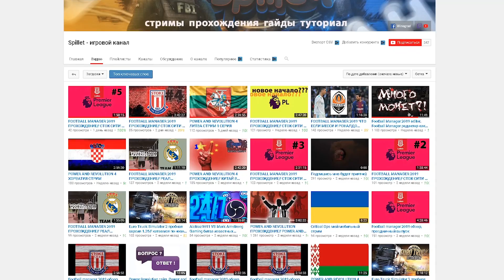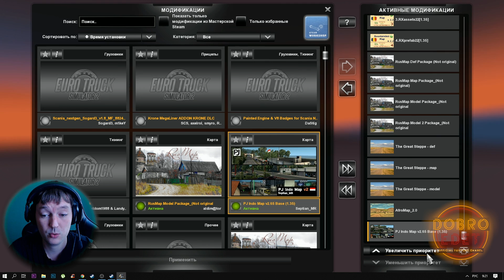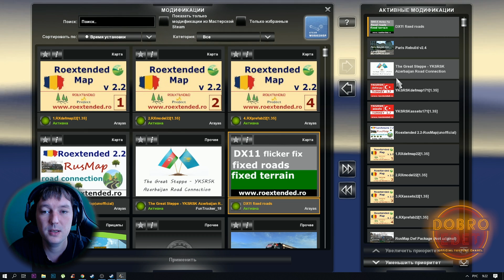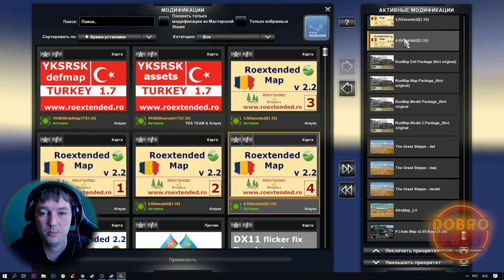✅СБОРКА 7 КАРТ ETS2 1.35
✅СБОРКА 7 КАРТ ETS2 1.35 для Euro Truck Simulator 2 1.35

✅Spillet - игровой канал (Поддержи активно развивающийся молодой канал)
В данном видео я показываю как подключить связку из 8 карт (ТРЕБУЮТСЯ ВСЕ ДЛС!) ПОДДЕРЖКА DX11!

●РУСМАП 1.9.0 ( не авторское обновление)
●ВЕЛИКАЯ СТЕПЬ( Казахстан) 1.2
●КАРТА РУМЫНИИ 2.2 NEW!
●КАРТА ТУРЦИИ 1.7 NEW
●Париж Ребилд 2.4
●Карта Индонезии 2.6.5
●Карта Африки 2.0

СКАЧАТЬ КАРТЫ ИЗ ОБЗОРА

✅ROEXTENDED 2.2 (2.2 PREMIUM)

✅RusMap 1.8.1(unofficial fix)- Roextended 2.2 road connection

✅YKSRSK 1.7

✅DirectX11 road/terrain texture fix

✅Скачать RusMap 1.9.0

✅Великая степь» (карта Казахстана)

✅Карта «PJ Indo» версия 2.65

✅Карта Африки (AfroMap)

✅Карта «Paris Rebuild» версия 2.4

✅YKSRSK - Great Steppe Road Connection v0.3